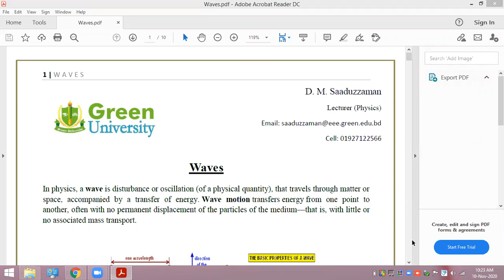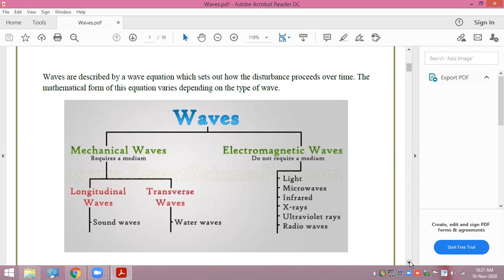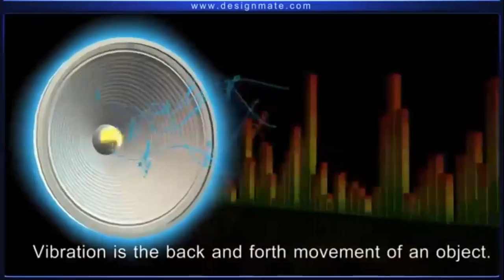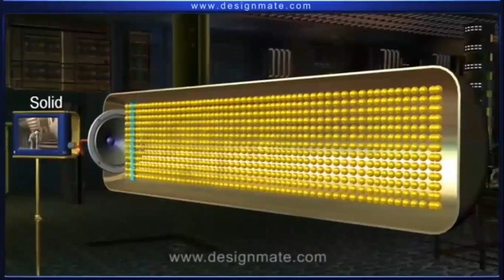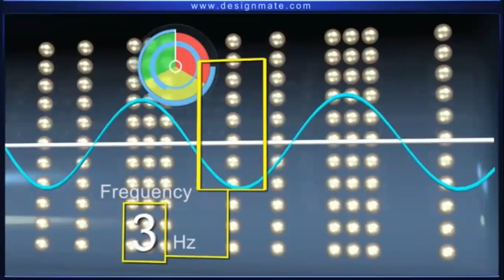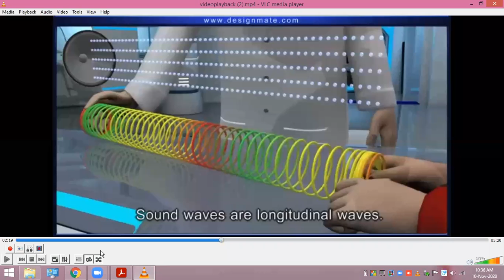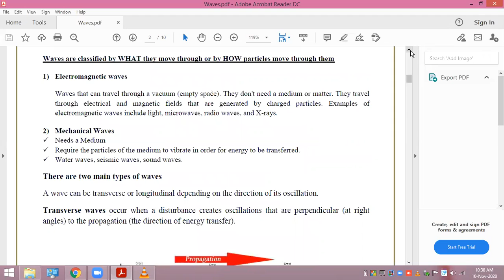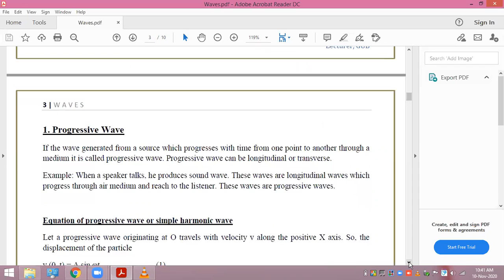Waves | PHY 101 DA | Fall'20